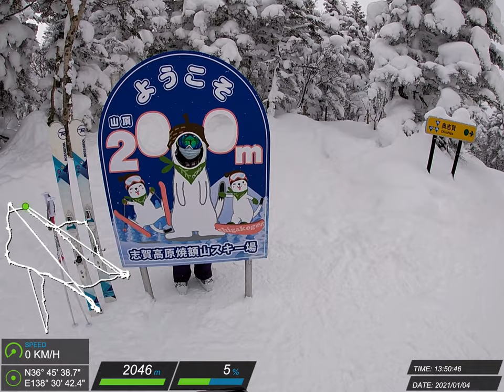20210104 志賀高原 滑雪紀錄 #2 (Z)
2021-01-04 焼額山スキー場 Zordius